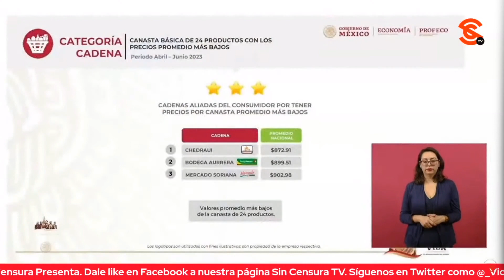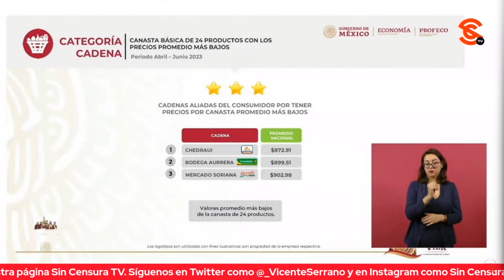AMLO RECONOCE A EMPRESARIOS POR SUMARSE AL APOYO A LOS CONSUMIDORES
El presidente López Obrador reconoció el esfuerzo de los empresarios mexicanos por sumarse al apoyo a los consumidores al mejorar los precios de la canasta básica, sumada además, a la política certera del Banco de México.